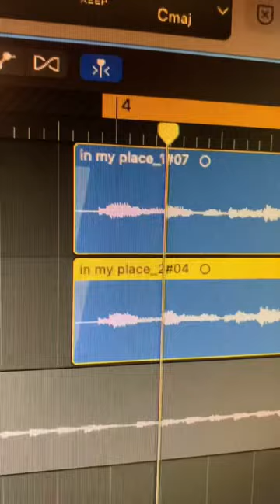In My Place 만들어봄